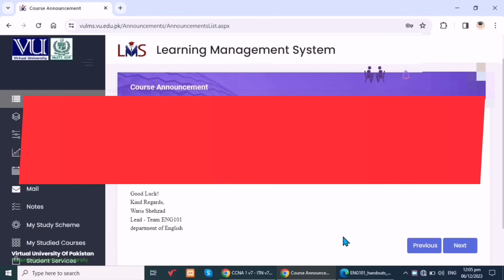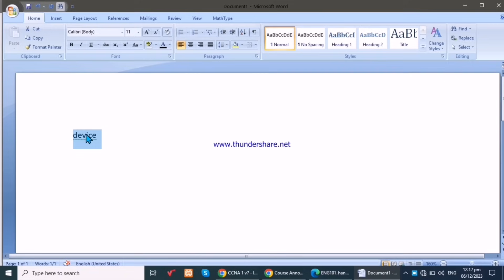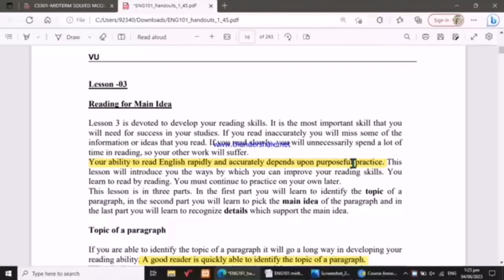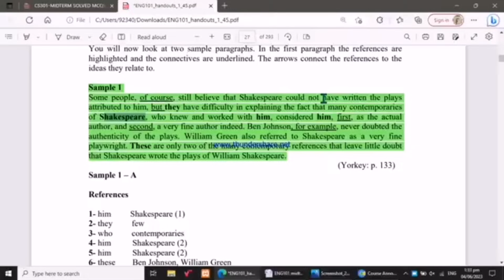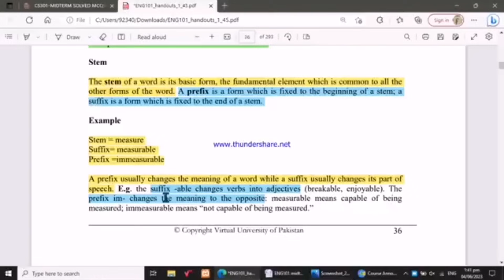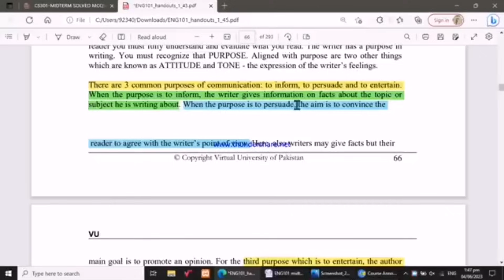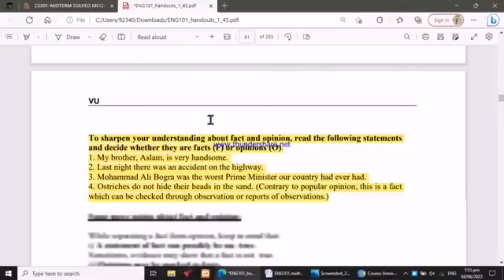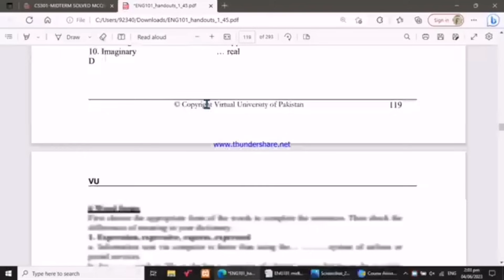Eng101 Midterm Mcqs Preparation 2024|Eng101 Midterm mcqs Spring 2024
Eng101 midterm mcqs
Eng101 midterm mcqs preparation
Eng101 midterm mcqs preparation 2024
Eng101 midterm mcqs Spring 2024

Eng101 mcqs, Eng101 midterm mcqs, Eng101 midterm mcqs preparation, Eng101 midterm mcqs preparation 2024, Eng101, Eng101 mcqs, Eng101 midterm mcqs 2024,